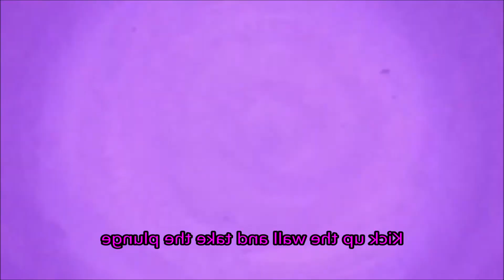MLP Equestria Girls PMV - Super Mario Odyssey's Break Free Lead the Way, (PLEASE check description!)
I HATE YOUTUBE'S 100 CHARACTER LIMIT FOR VIDEO TITLES!!!

MLP Equestria Girls PMV - Ai Twilight Sparkle Sings Super Mario Odyssey's Break Free Lead the Way, but it Gradually gets Slower and Lower Pitched